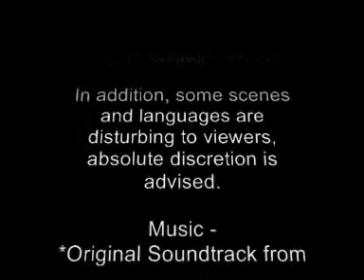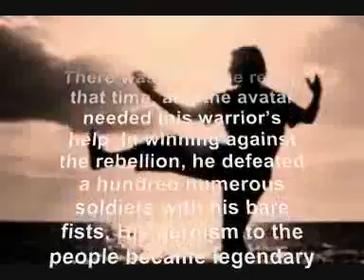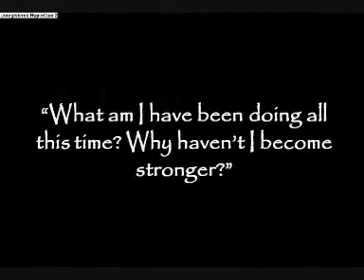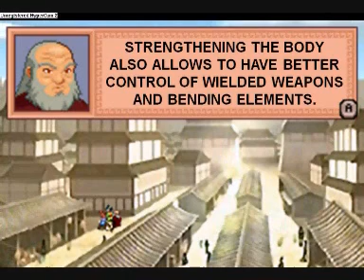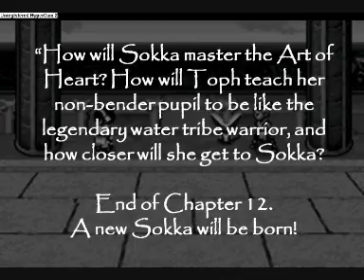ATLA Sozin's Comet Aftermath Fanfiction Ch.12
Be sure to watch the previous episode.

BOOK 4: Shadow
CHAPTER 12: Art of Heart

The gang splits into their separate ways in a hope to defeat the Purple Shadows. Katara took Aang and flew with Appa to the North Pole, to recuperate...

...Zuko returns to the fire nation capital to know more of Zi Yin's past and send reinforcements. Sokka and Toph remained with Iroh at Ba Sing Se. While Sokka recovers from his wounds, he spots an enemy war machine and tinkers with it...

...Toph chats with Iroh in dealing with Sokka's problems... but the topic was changed to her untold feelings to Sokka. Iroh left Toph to give Sokka her "message". Later, Sokka asked her to marry him and be his lawfully wedded wife, and live happily ever after!

...Okay, so that's not what really happened... :(

...Toph chats with Iroh in dealing with Sokka's problems... but the topic was changed to her untold feelings to Sokka. Iroh left Toph to give Sokka her "message". Later, Sokka asked her to teach him earth bending in mastering his new "Art". What could it be?

PLEASE DON'T FORGET TO RATE AND COMMENT AFTER WATCHING! THANK YOU.